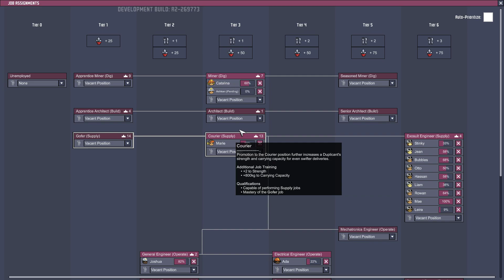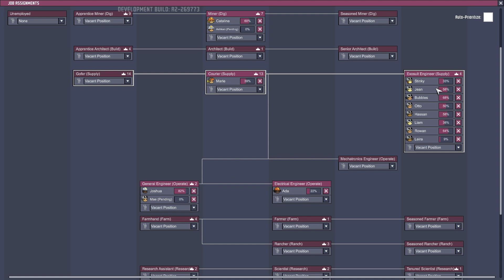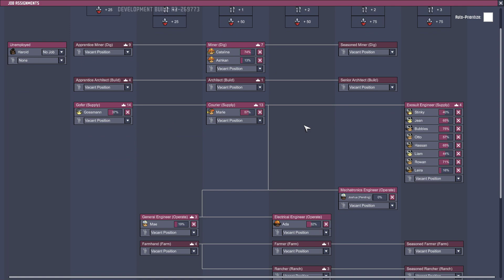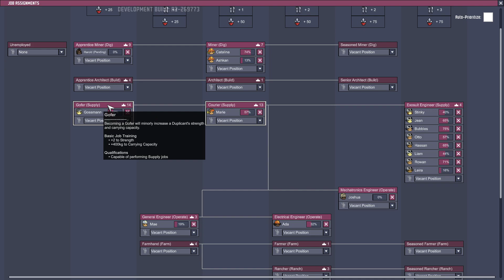Oxygen Not Included Ranching Update Mk 2 Ep 20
Oxygen Not Included Ranching Update Mk 2